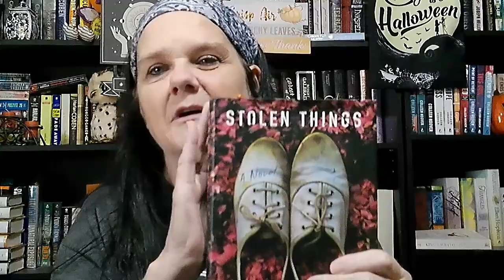Tackle My TBR - 09/10 - 09/16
Here is what I read last week guys! What did you read last week?

Come visit me and say hello to me on any of my social platforms!